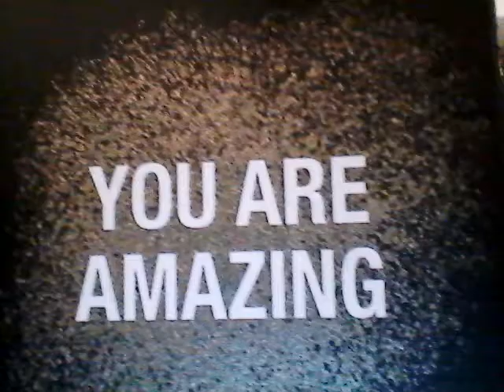YOU ARE AMAZING 13 (My Tribute to Thea)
This is my final tribute from among the Fantastic Five namely former MNL48 Thea.  I guess you can say I saved the best for last as Thea is the one I miss the most as she is my number one favorite in the group.  She will be performing a song cover of "One Last Time" by Ariana Grande.